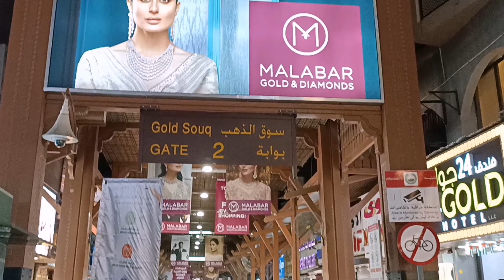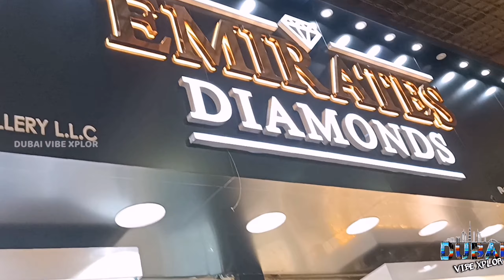Dubai Gold Souq // Dubai City Of Gold // Dubai Vibe XPLOR // Dubai // Gold Souq Dubai